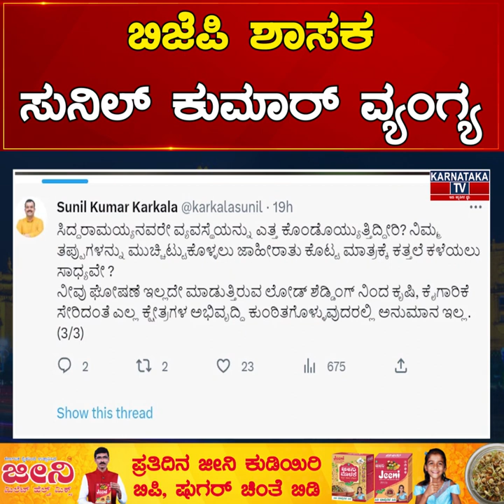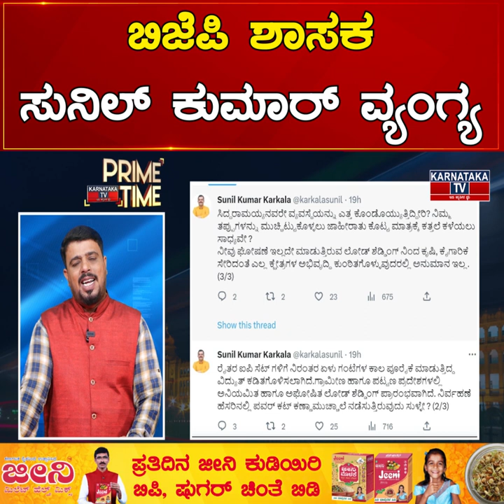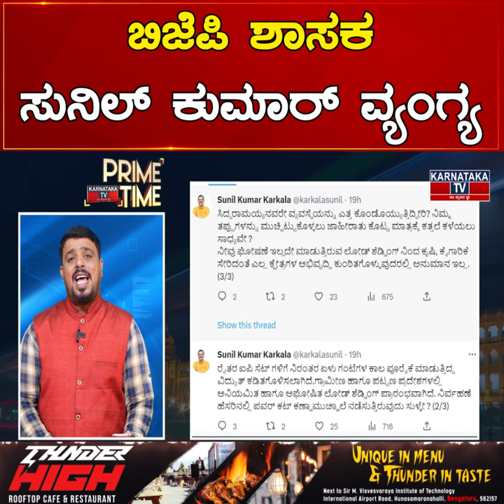Siddaramaiah ಸರ್ಕಾರದಿಂದ ಜನರಿಗೆ ಕತ್ತಲೆ ಭಾಗ್ಯ ಫಿಕ್ಸ್ ಬಿಜೆಪಿ ಶಾಸಕ Sunil Kumar ವ್ಯಂಗ್ಯ | Karnataka News